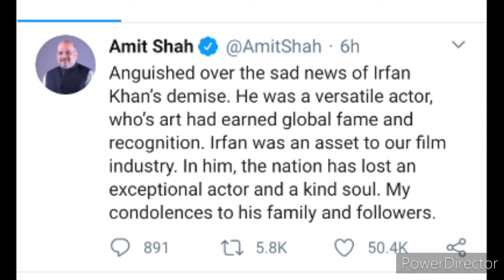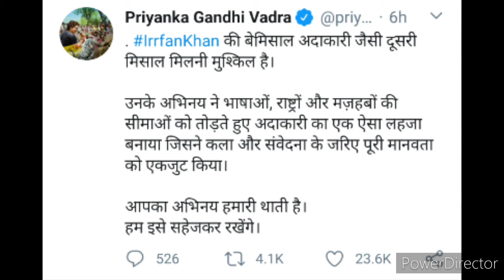CONDOLENCE MESSAGE FROM INDIA POLITICIANS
After a hear breking everone get a shokh that khan is not alive. After irrfan khan died wveey share a condolence message and pray for him that he will rest in peace.
Here are some Indian Politicians tweet to irrfan khan to share some word for him as a condolence

bollywood action movies,
bollywood actress,
bollywood all movie,
bollywood action movie in hindi,
bollywood all song,
bollywood actors,
bollywood army movies,
bollywood adventure movies,
a bollywood movie,
a bollywood song,
a bollywood proposal in paris,
a bollywood party song,
a bollywood proposal,
all bollywood movies 2018,
a bollywood blockbuster,
a bollywood movies 2018,
bollywood best movies,
bollywood best songs,
bollywood bollywood,
bollywood best comedy movies,
bollywood best love story movies,
bollywood blockbuster movies,
bollywood bollywood movie,
bollywood bhoot movie,
b bollywood song,
jazzy b bollywood song,
jazzy b bollywood,
ravi b bollywood songs,
kaur b bollywood song,
cardi b bollywood,
r&b bollywood songs,
1 b bollywood song,
bollywood comedy,
bollywood comedy movies 2020,
bollywood comedy movies 2019,
bollywood cinema,
bollywood classroom,
bollywood classics,
bollywood comedy video,
m b c bollywood,
studio c bollywood,
a b c bollywood,
rob b bollywood song,
n r c bollywood,
c movies bollywood,
bollywood movie c company,
bollywood songs on c scale flute,
bollywood dance,
bollywood dj,
bollywood dance workout,
bollywood dance tutorial,
bollywood dj remix song,
bollywood dialogues,
d bollywood movie,
d bollywood full movie,
d bollywood songs,
d bollywood restaurant jakarta,
8d songs bollywood,
rebal d bollywood,
12 d bollywood songs,
1000d bollywood songs,
bollywood english movies,
bollywood evergreen songs,
bollywood emotional songs,
bollywood emotional movies,
bollywood english,
bollywood evergreen movies,
bollywood english songs,
bollywood edm,
e bollywood song,
e bollywood news,
e bollywood movie,
wall e bollywood song,
new movies bollywood,
bollywood movie mughal-e-azam,
bollywood songs on e major chord,
e minor bollywood songs,
bollywood film,
bollywood full movies,
bollywood funny movies,
bollywood full movie 2020,
bollywood family movies,
bollywood full hd movie,
bollywood film hindi,
bollywood fan,
f bollywood songs,
alaya f bollywood hungama,
alaia f bollywood,
b f f bollywood,
m.a.f.f bollywood,
altaf bollywood hungama,
f songs list bollywood,
bollywood movies 2020 full movie,
bollywood gaana,
bollywood gane,
bollywood gaming,
bollywood gana,
bollywood gangster movies,
bollywood garba,
bollywood gossips,
bollywood ghost movies,
g bollywood songs,
lauren g bollywood songs,
kenny g bollywood,
polo g bollywood,
lauren g bollywood,
parry g bollywood songs,
d j bollywood,
new bollywood song,
bollywood hindi movie,
bollywood hungama,
bollywood hit songs,
bollywood holi songs,
bollywood hit movies,
bollywood hindi song,
bollywood hindi movie 2020,
hd bollywood movies,
hd bollywood songs,
hd bollywood,
hd bollywood movies 2020,
hd bollywood video song,
hd bollywood film,
hd bollywood video,
hd bollywood new movie,
bollywood item songs,
bollywood instrumental,
bollywood interviews,
bollywood item songs 2020,
bollywood instrumental ringtone,
bollywood item,
bollywood instrumental music,
bollywood in pakistan,
i bollywood movie,
i bollywood full movie,
i bollywood hindi movie,
i bollywood film,
i bollywood songs,
i bollywood movie songs,
i bollywood movie hindi mein,
i bollywood movie trailer,
bollywood jukebox,
bollywood janwar,
bollywood jungle movie,
bollywood janwar movie,
bollywood junglee movie,
bollywood jukebox 2020,
bollywood jokes,
bollywood jadui movie,
dj bollywood,
dj bollywood song,
dj bollywood songs 2020,
dj bollywood remix,
dj bollywood gaana,
dj bollywood song 2019,
dj bollywood 2020,
dj bollywood gane,
bollywood ki movie,
bollywood ki film,
bollywood ke gane,
bollywood ki picture,
bollywood ke gana,
bollywood ka film,
bollywood ke song,
bollywood ki,
k bollywood songs,
4k bollywood songs,
4k bollywood,
t k bollywood,
l k bollywood vlog,
chen k bollywood,
tatva k bollywood remix,
kami k bollywood breaks,
bollywood latest movies,
bollywood love story movies,
bollywood latest movies 2020,
bollywood love movies,
bollywood latest songs 2020,
bollywood love mashup,
l bollywood songs,
l bollywood movie,
bollywood movie sunny l,
bollywood songs sunny l,
l carnitine my bollywood body,
l v revanth bollywood songs,
bollywood disc de l'annee 2019,
bollywood l,
bollywood mashup,
bollywood movie